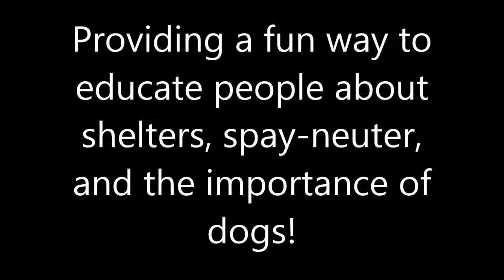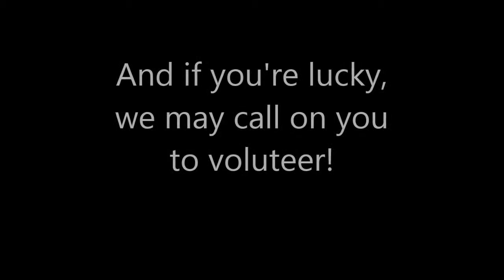K9 Gilcrese 10 13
Pieces of our performance at the Gilcrese Nature Sanctuary 10.6.13 in Las Vegas during their Halloween event.

K9-Circus is a dog performing group bringing fun and excitement to many different events, educational shows, film and so on.